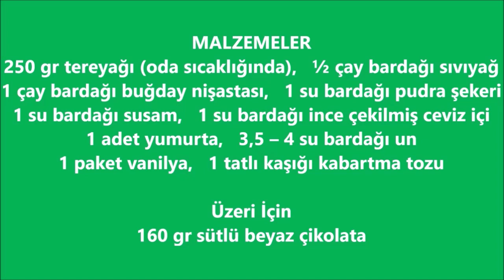Yok Böyle Kurabiye💯Herkes Tarifini Soruyor💯Susamlı Cevizli Kurabiye✔️Mutfağımdan Tadlar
Susamlı Cevizli Kurabiye
MALZEMELER
250 gr tereyağı (oda sıcaklığında)
½ çay bardağı sıvıyağ
1 çay bardağı buğday nişastası
1 su bardağı pudra şekeri
1 su bardağı susam
1 su bardağı ince çekilmiş ceviz içi
1 adet yumurta
3,5 – 4 su bardağı un
1 paket vanilya
1 tatlı kaşığı kabartma tozu
Üzeri İçin
160 gr sütlü beyaz çikolata